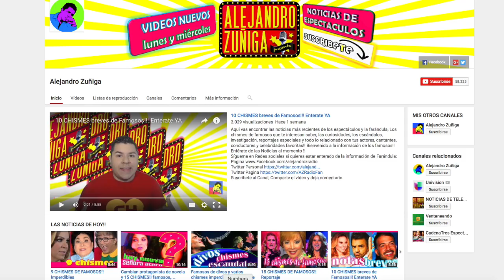Leonorilda Ochoa Hasta Siempre!! Noticias Breves